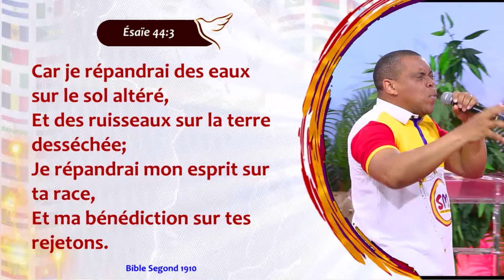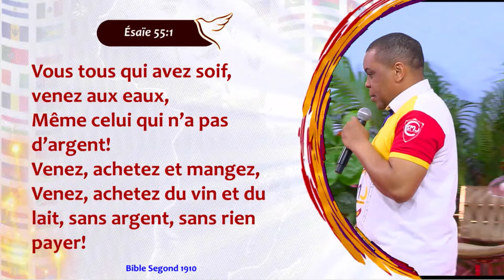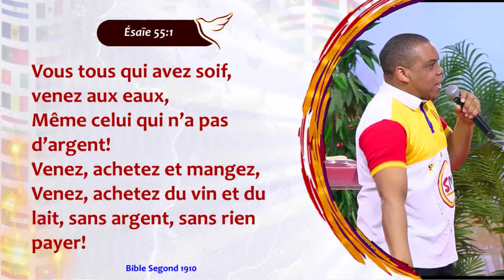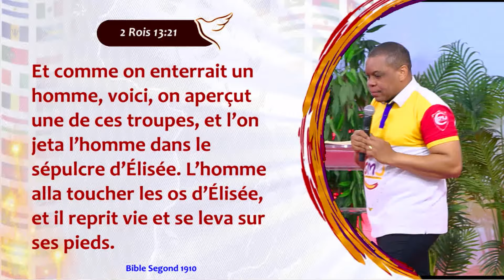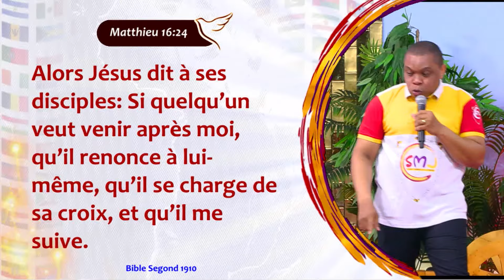⭕CONNAITRE L'ONCTION ! (3ÈME PARTIE) - ✨RODRIGUE N'DEFFO✨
THÈME: JEUNE, SOIS UN HÉROS DE LA FOI !
SOUS-THÈME : CONNAITRE L'ONCTION (3ÈME PARTIE)
ORATEUR : PROPHÈTE RODRIGUE N'DEFFO